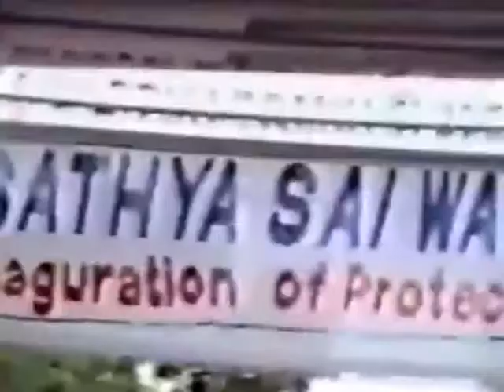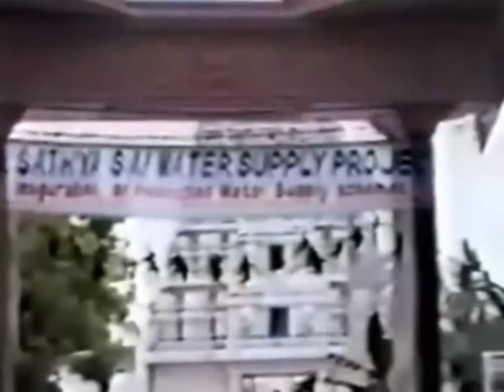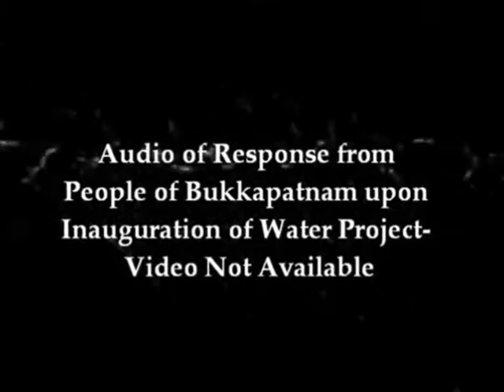Sai Darshan~ Gurupoornima 12/07/1995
A very rare film of the Gurupoornima celebrations on July 12, 1995, in Sai Kulwant Hall, Prasanthi Nilayam, in the Divine Presence of Bhagwan Sri Sathya Sai Baba. In the morning, Bhagavan arrives in a beautiful yellow robe and inaugurates the Sri Sathya Sai Water Supply Project after His students sing songs and stotrams in praise of Him. In the evening, Sri V Srinivasan speaks, after which Bhagavan delivers His Divine Discourse. Beautiful scenes of Gurupoornima darshan set to melodious music intersperse the video. We also see clips of the construction of the Water Project. Please excuse any glitches in this film.

Раритетное видео празднования Гурупурнимы 12 июля 1995 года в Саи Кульвант Холлеl, в Прашанти Нилайям, в непосредственном Божественном присутствии Бхагвана Шри Сатья Саи Бабы. Утром, Бхагаван прибыл в красивом желтом одеянии и открыл Проект водоснабжения Шри Сатья Саи. Затем Его преданные исполнили стотры и бхаджаны в Его честь. Вечером, Шри Шринивасан выступил с речью, после чего Бхагаван ппредоставил Свое Божественное выступление. Чудесные сцены даршана в Гурупурниму дополняет мелодичные звуки музыки. Также здесь показаны эпизоды строительства водного проекта.